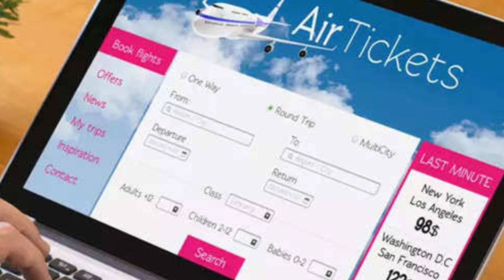Airport आने वाले International Passengers की आज से मुसीबत बढ़ी, विदेश की Flight Ticket हुई सबसे सस्ती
Airport आने वाले International Passengers की आज से मुसीबत बढ़ी  आज से Flight Ticket  हुई सबसे सस्ती🇳🇪

Good News 😀 भारत का ये Airport 03 जनवरी से बंद नही होगा।

10 January से UAE की फ्लाइटइन लोगों के लिए बंद हो जाएगी।

Civil Aviation Minister Jyotiraditya Scindia Latest Airport News।